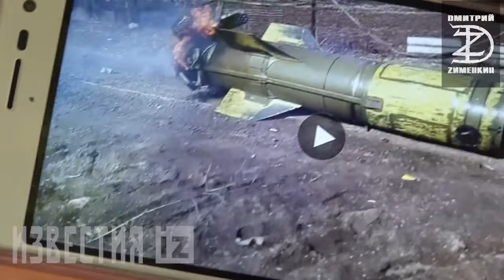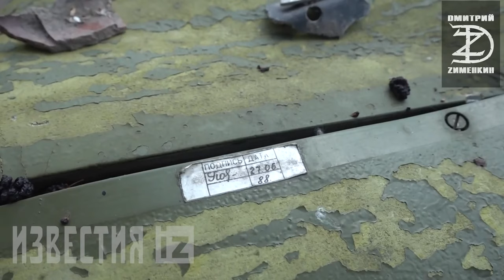ЛИСИЧАНСК после разгрома украинских оккупантов ¦ люди счастливи и встречают освободителей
• ЛИСИЧАНСК. "ГРОМ", "ЛЕШИЙ" И ДОБРЫЕ ЛЮДИ
Мы испытаем с вами минуты настоящего счастья и триумфа вместе с жителями Лисичанска и воинами НМ ЛНР, среди них знаменитые Леший и Гром. Зайдём в Лисичанск сразу после его освобождения. А навстречу нам уже едут бравые штурмовики мотострелкового батальона. Некоторые из них освободили свой родной город и, наконец, могут увидеть его спустя 8 лет!!... Там они найдут разрушения, сброшенный с постамента памятник - легендарный танк Т-34, ракету Точка-У в частном секторе и невероятно счастливых и приветственных людей.